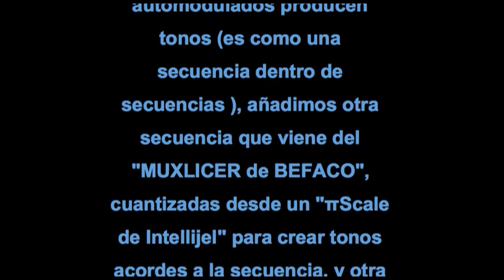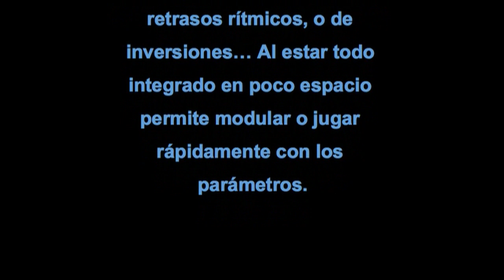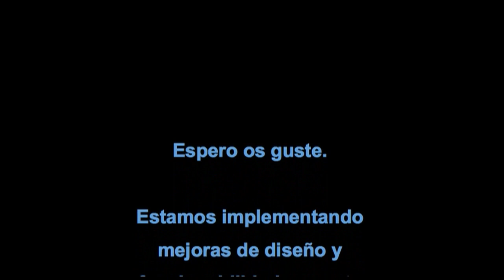Expectativas Titan1 Demo3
Titán1 es un Modulo Eurorack diseñado por mi y realizado por Synamodec.

Es básicamente un secuenciador con 4Vco [con 3 ondas +Noise] + 4 envolventes + 4 filtros, todo en uno. Permite tener Cv a Tono, y al Filtro. Tiene salidas de Gate por Canal y de audio, así como generales de ambos y permite muchas variantes a tiempo real como podréis ver en este ejemplo improvisado.

La secuencia base está generada en Titan1, suenan los 4 osciladores y a la vez — y esta es la demo— añadimos a las entradas de filtro que, automodulados producen tonos (es como una secuencia dentro de secuencias ), añadimos otra secuencia que viene del "MUXLICER de BEFACO", cuantizadas desde un "πScale de Intellijel" para crear tonos acordes a la secuencia, y otra desde un arpegiador "Arp de 2HP". Son los silbidos que hay debajo… También lo ataco desde un "LFO A-147 2VCDLFO de Doepfer" a veces muy rápido con lo que genero distorsiones complejas orgánicas y muy divertidas…que podréis apreciar.
 Las posibilidades son muchas.

 El juego con las envolventes (AR) permite jugar con los tiempos dando apariencias de retrasos rítmicos, o de inversiones… Al estar todo integrado en poco espacio permite modular o jugar rápidamente con los parámetros.
 El tema está volcado directamente del Modular a 2 pistas. Luego solo se ha troceado y empalmado a gusto con algunos trucos de producción simples.

Estamos implementando mejoras de diseño y funcionabilidad y pronto habrá una versión 2.0 del Titan 1—con 8 Vco— que, junto a Titan 2 —con 8 Relojes divisores interconectados—, será UNA PASADA!